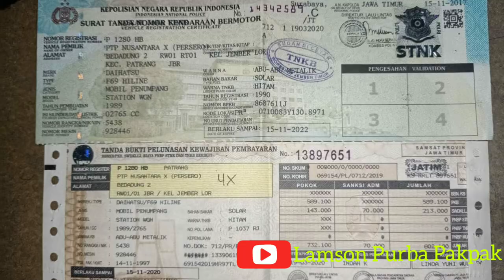Daihatsu Hiline F69 1989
Hanya sebuah karya seorang anak rantau.
Horas... Horas..!!
Simalungun Atas-Medan-Sumatera Utara

Salam Satu aspal tiga pedal Dari Benua Borneo bagian Barat.
Kembayan-Sanggau-Kalimantan Barat-Indonesia.

Arus...! Arus...!!! Arusss...!!

Hiline for sale:
Minat PM/komen.
100 jt.
Lokasi: Semarang